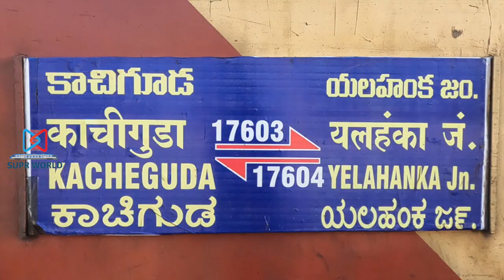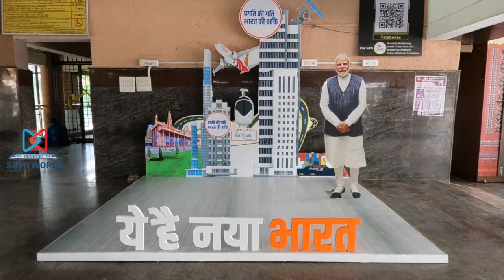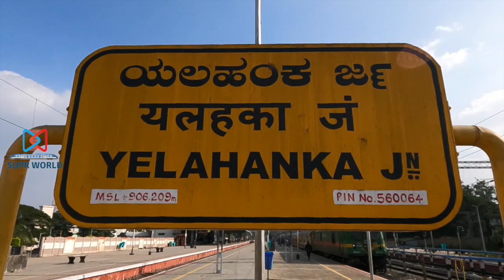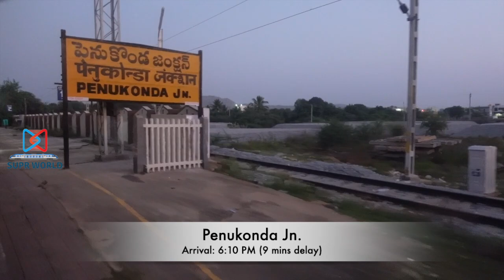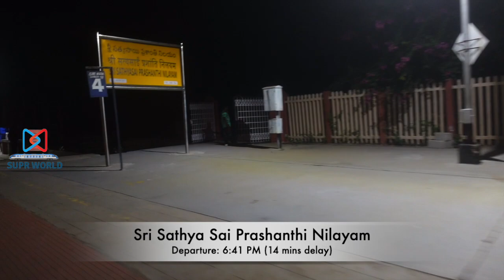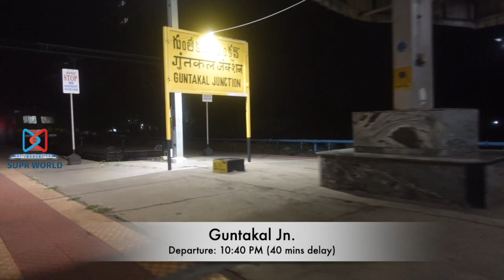Yelahanka - Kacheguda Express (17604) Train Journey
This train runs daily between Yelahanka Jn. and Kacheguda The train covers a distance of 653 Kms in 12 hours 40 minutes with 14 halts.

Timings : Departure: 4:20 PM, Arrival: 5:00 AM on the next day.

The main stoppages for the train includes Penukonda Jn., Dharmavaram Jn., Anantapur, Gooty Jn., Guntakal Jn., Dhone Jn., Kurnool City and Gadwal Jn.